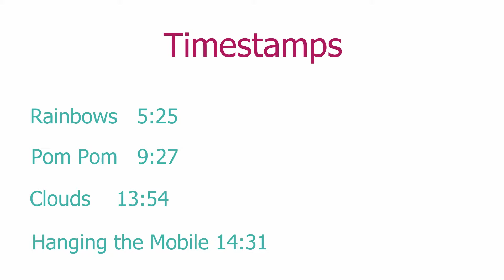DIY Baby Mobile | Boho Nursery Decor | Macramé Rainbow| Baby Mobile Tutorial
This DIY Macrame Rainbow baby mobile is an easy to make handmade nursery decor item. This rainbow baby mobile is bright and colorful and would fit any gender neutral baby nursery decor theme. This video features a tutorial on how to create and assemble the baby mobile. The best part is there is no sewing required and the skill level required is easy to moderate. This handmade baby mobile features a rainbow sunshine theme.

✂ SUPPLIES USED in this tutorial
Macramé rope all natural cotton 4.5mm
Macramé rope all natural cotton 1.5mm
Cotton yarn
Embroidery hoop
Hot glue
Felt
Wool felt balls
Poly-fil

to see more easy-to-follow DIY, craft and video tutorials.